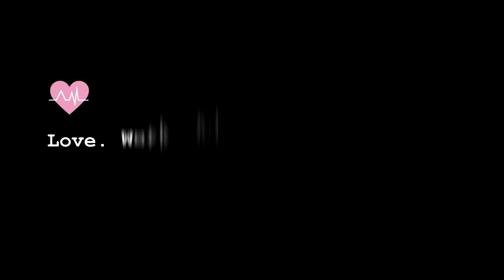Careless Whisper - Third Wheel Acoustic Cover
If you are in for some carelessly sweet yet sexy cover of George Michael's Careless Whisper, you need to hear Third Wheel Acoustic!